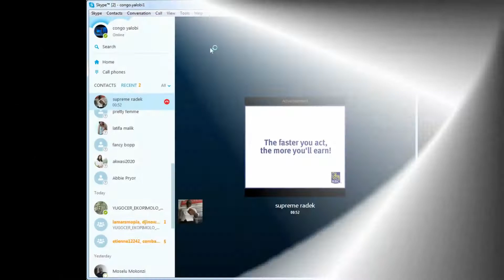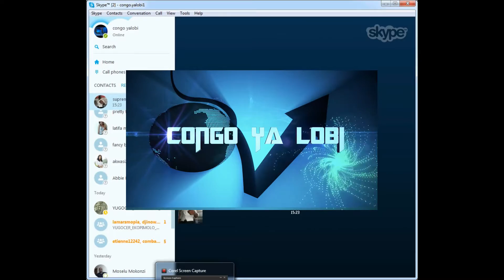RADEK SUPREME A BOUDÉ KAMERHE PE ALOBI QUE FAYULU AZA LÉGER ELECTION 2016..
AFFAIRE YA FOSSE COMMUNE: 426 CADAVRES C EST TROP...BONGO PONA NINI BA KUNDI BIBEMBE WANA NA KUKU ET POURTANT SOKI MABE MOKO EZALAKI TE, ESENGELAKI ESALEMA NA PWASA.,..UDPS LELO ALINGI DIALOGUE, ABOSANI QUE ALOBAKA KABILA AZA RWANDAIS, DONC A LINGI A NÉGOCIÉ NA RWANDAIS?RADEK A BOUDÉ KAMERHE PE ALOBI QUE FAYULU AZA LÉGER PONA ELECTION 2016..IL FAUT TO LUKA OPPOSANT MUSUSU YA MAKASI CONGOYALOBI